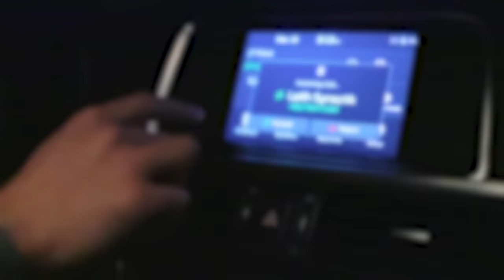The Synaptik, Freek - Lali (Short Film) | السينابتيك و فريك - لالي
Credits:
Directed by Nasser "Chyno” Shorbaji
Wardrobe: Emergency Room / Love Closely
Aassistant Director: Joe Hajj
Edited by Chyno & ZAK
D.O.P: ZAK Janzi
Executive Producer: Nasser Shorbaji
Graphic Designer: Lucciana Maamary
Colorist: Michel Nakhle
Camera Crew: Elie Rehbani, Maroun Bassil
Post Production: Joe Hajj
Sound Design: Samer Sifri
Special Thanks to Elia Mssawir, Maggie Doueihi, Omar Tartoob, Alex Choueiry, Shadi El Fateh, Gaby Markar

Lyrics:
الليل عتمة دليلي ابغاه
لحين انساه
الليل عتمة واني لولاه

وجع ماضي لحين انساه
هذا حيلي واني لولاه
مالي مبغى ومالي مولا
ويا ويلي، الحرق بيديا
بديتي، وبدت عينيا
تدور عليكي ليكي ليكي
وتظوي عليا
عتمة ليلي ليلي ليلي
بس ظل شوية

ولالي لالي يا طيرنا لالي بالعالي
هيك فرقنا عن غيرنا ، بس نعطي نعطي بالغالي
هيك صفينا لحالنا ، وحولي اهلي وناسي
فعادي همك يا ماظي ، كلو كلو ناسي

هذول كلهم كلهم ناسي
ولكو هذولا كلهم ناسي
ولك هذولا كلهم ناسي

بديتي، وبدت عينيا
وتظوي عليا
بس ظل شوية

الى متى اظلني اكافح
صرت اسلم من بعيد عشان ما اصافح
أعطيني بلوك ديليت انا اللي رابح
مش انت اللي تحكم أنو انا ناجح
مش فارقة معايا انا ناسيهم
وأنا طلعت روحي وانا اناديهم
أنا الغبي اللي كنت احقق أمانيهم
خطوة ورا خطوة انا قاريهم
اعاتب نفسي في نص الليل
بأيدي كاس مافيني حيل
اخويا بالحبس طلعتو bail
والهيترز يطلعولي كنهم هيل

امسح العرق وامسح دموعي
واقف بالليل مستني دوري
أهم شي الاهل يكونو حولي
اهم شي الاهل يكونو حولي يا

بديتي، وبدت عينيا
وتظوي عليا
بس ظل شوية